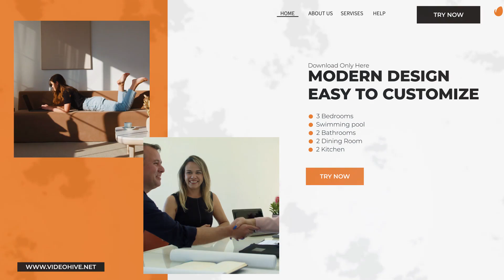Real Estate Slideshow | After Effects Template